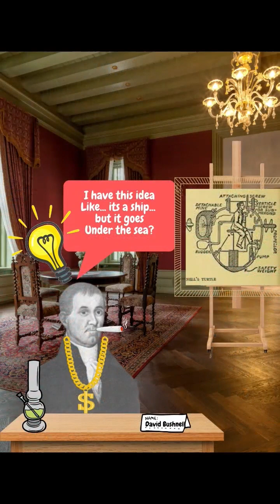The worlds first combat submarine.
Turtle was the world's first submarine with a documented record of use in combat. It was built in 1775 by American David Bushnell as a means of attaching explosive charges to ships in a harbour. It was meant to be a game changer against the Royal Navy vessels occupying American ports during the war of independence. Connecticut Governor Jonathan Trumbull recommended the invention to George Washington, who provided funds and support for the development and testing of the machine.
Several attempts were made using Turtle to affix explosives to the undersides of British warships, like the attack against the HMS Eagle in New York Harbor in 1776. All failed, and her transport ship was sunk later that year by the British with the submarine aboard. Bushnell claimed eventually to have recovered the machine, but its final fate remains a mystery.